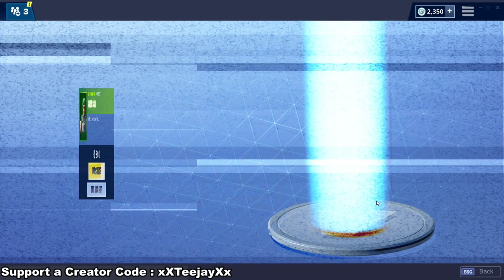LIL WHIP & HIME SKINS! (Fortnite Item Shop 8th May)